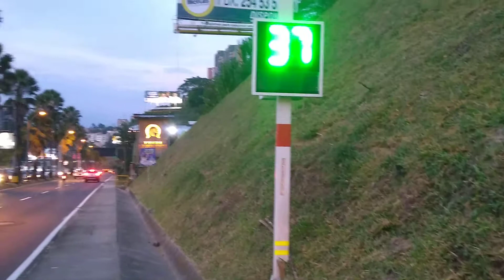Imposible a más de 47 kms por hora